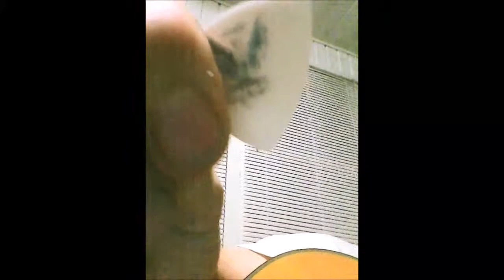My Movie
out takes